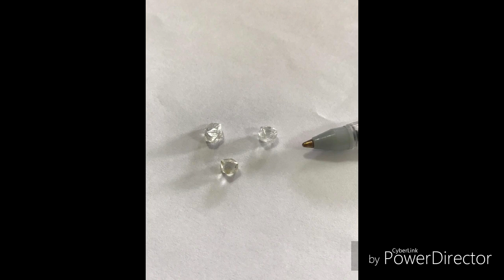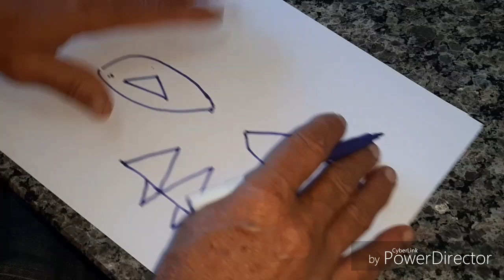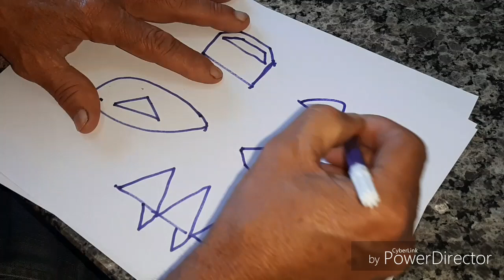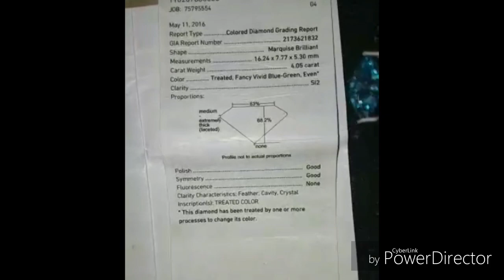HOMEM REVELA OS SEGREDOS DO DNA DO DIAMANTE